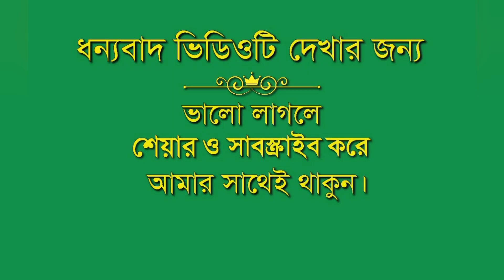দাড়িয়াপুর হাট । বাড়ির গরু, ফার্মের গরু, চরের গরুর বিশাল হাট । cow price 2023 ।। Swadesh BD ।।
দাড়িয়াপুর হাট, গাইবান্ধা সদর, গাইবান্ধা ।

আপনার আসে পাশে সফলতার কোনো তথ্য থাকলে আমাদের ফোন করুন বা কমেন্ট করে জানিয়ে দিন ছুটে যাবো আমি আদিল এবং Swadesh BD টিম ।
যোগাযোগ: আদিল মোবাইল: ০১৮৩১-৬০০৯৫৭

বিশেষ সর্তকবার্তা: প্রিয় দর্শক আমাদের প্রতিবেদনের উদ্দেশ্য, আপনাদের নতুন নতুন খামার/প্রতিষ্ঠান করার ধারনা দেওয়া মাত্র। এই চ্যানেলে সম্প্রচারিত কোন খামারি/প্রতিষ্ঠানের মতামতের জন্য চ্যানেল কর্তৃপক্ষ দায়ী নয়। কারো কোন সিদ্ধান্তের দায়ভার চ্যানেল গ্রহন করবে না। খামারি/প্রতিষ্ঠানের সাথে ক্রয়-বিক্রয় ও টাকা লেনদেন নিজ দায়িত্বে যাচাই করে করবেন, এর জন্য আমি আদিল বা Swadesh BD চ্যানেল কোন প্রকার দায় বহন করবে না। ধন্যবাদ

বি:দ্র: খামার/প্রতিষ্ঠান/চাষাবাদের আয়/ব্যয়ের হিসাব সম্পূর্ণ কৃষক/খামারি/উদ্যোক্তার নিজস্ব মতামত ।